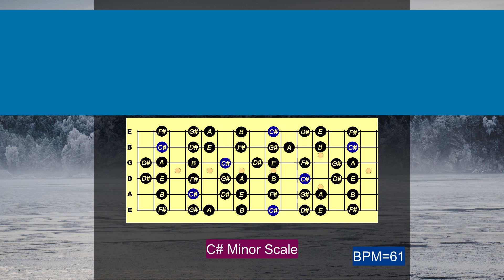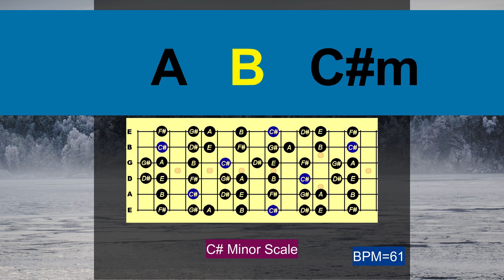Slow Emotional Backing Track in C#m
Here's a slow emotional Backing track composed by me.
Enjoy jamming out with this track!